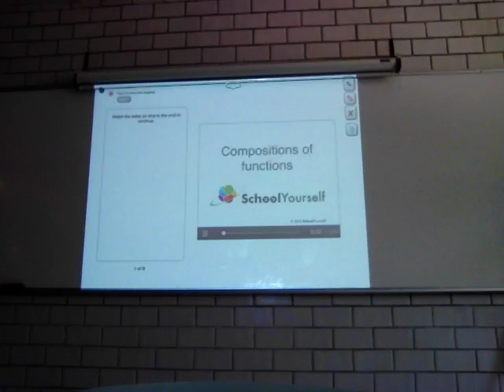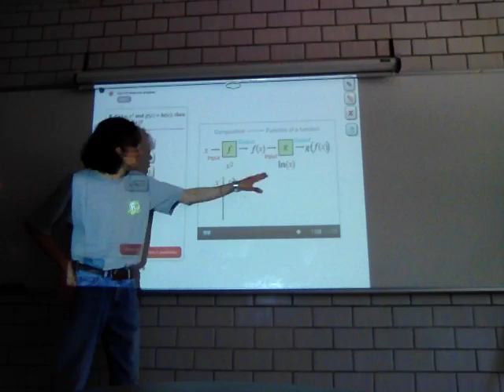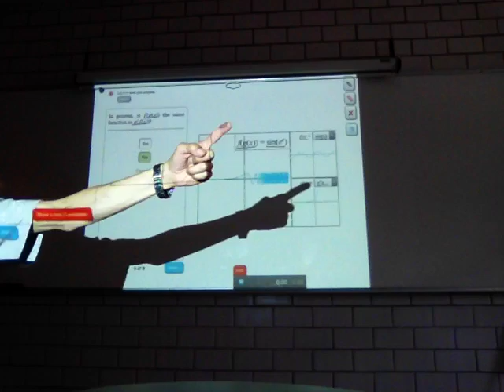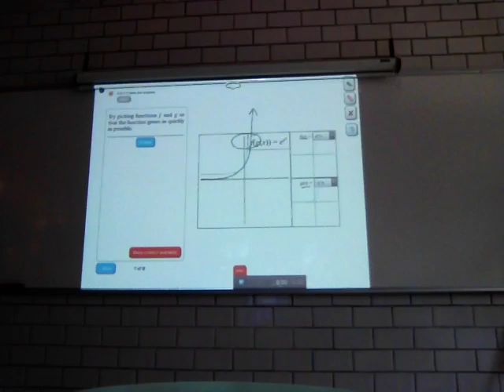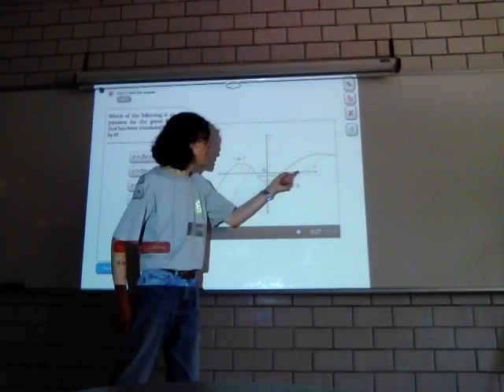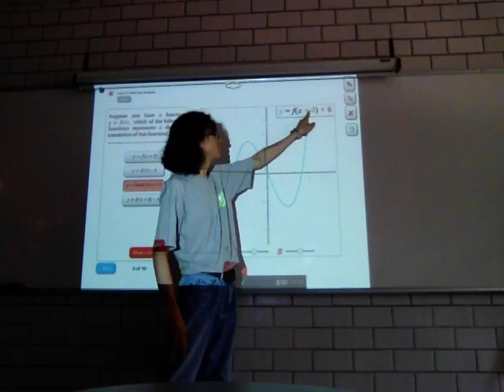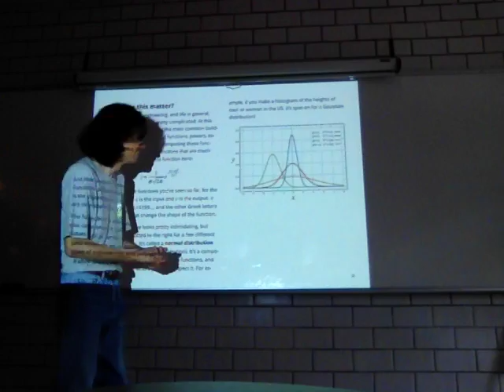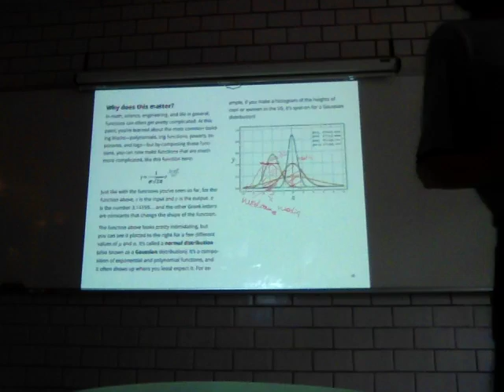Composiciones y translaciones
16a Sesión. Composiciones y translaciones
Compositions and translations
Functions of functions! Compositions
Translations. Translating functions
Biomatemáticas I
Trimestre 16-P
Unidad Iztapalapa